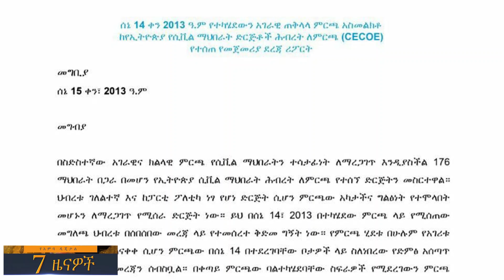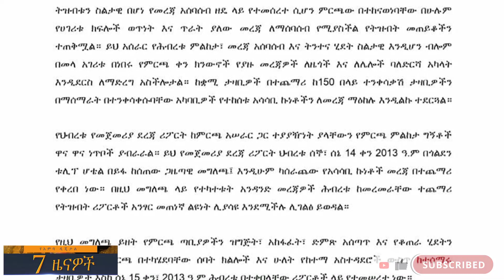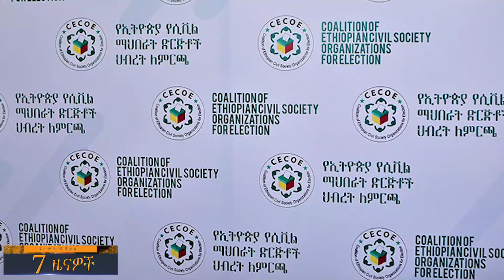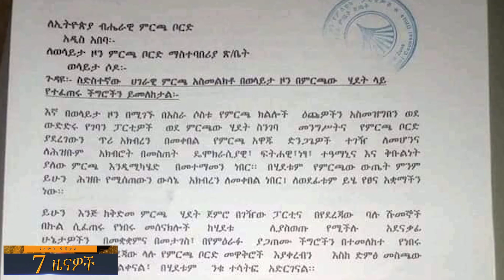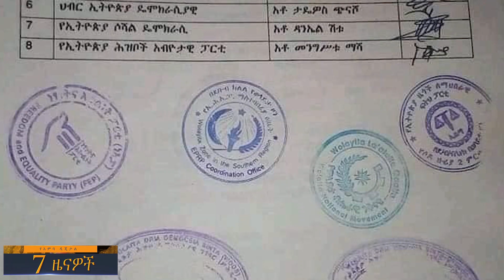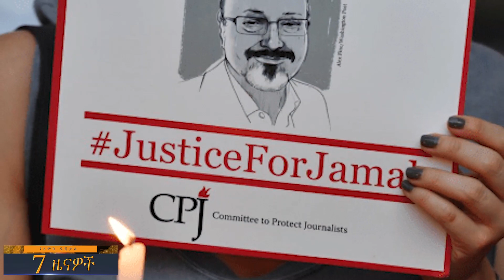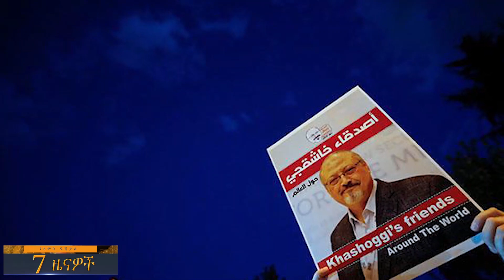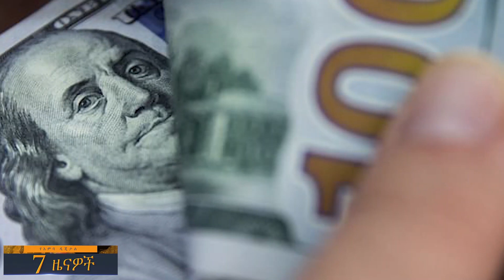የአምባ ዲጂታል እለታዊ 7 ዜናዎች | ሰኔ 17፣ 2013 | Amba Digital Daily 7 News | June 24, 2021 | Ethiopia